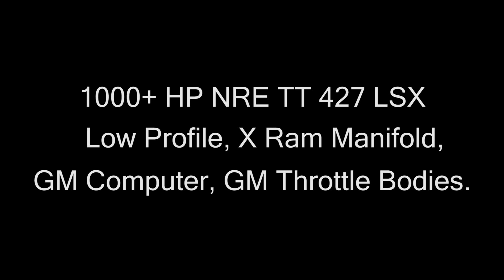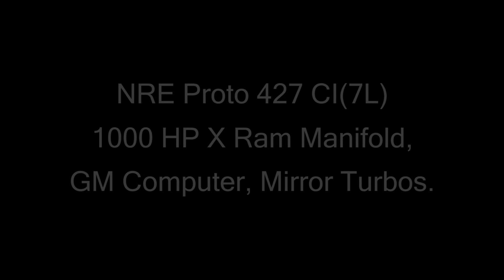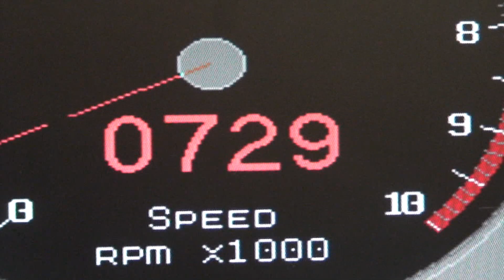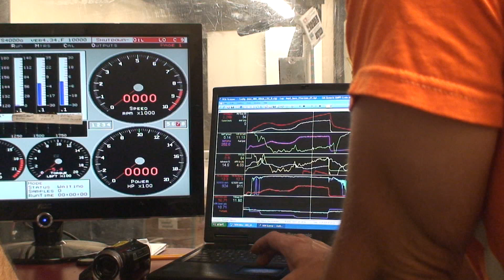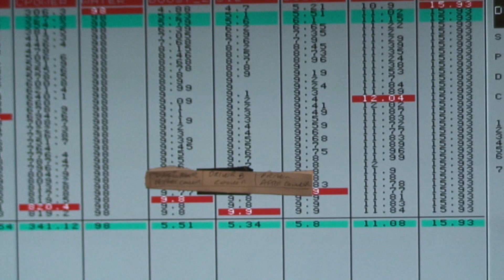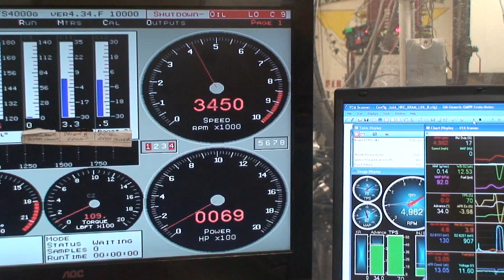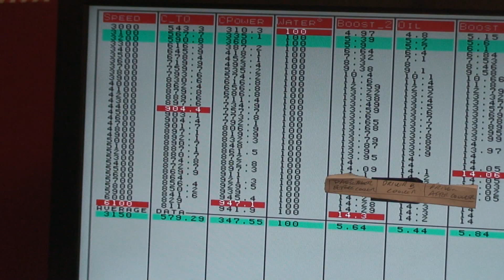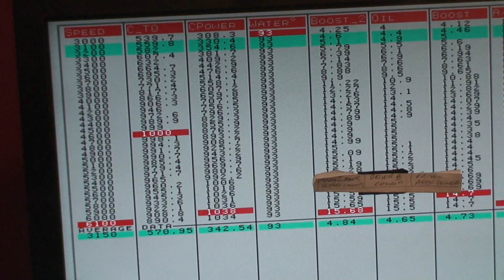New X Ram bolt on 1000 HP for LSX. Nelson Racing Engines. Nelson Supercars. NRE TV Episode 220.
NRE's Tom Nelson has designed an important new LSX engine.  Its a very easy engine to drive at 500 HP and switch to 1000 HP when you are feeling frisky.  Tom Nelson explains this unique new NRE design.  Check it out!

To bring your Story to the World click:
Veritas Movie Studio is a media production company.